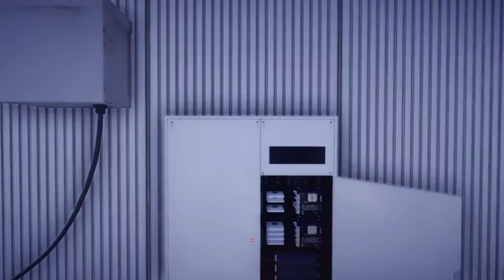For Jay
R.I.P My friend I'll miss you